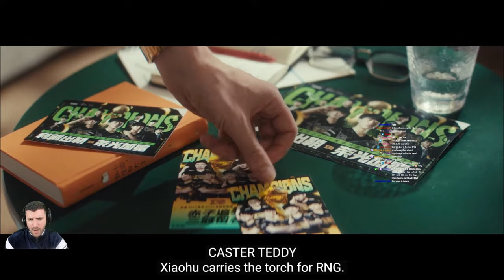YamatoCannon Reacts To Play-In Stage Opening Teaser | MSI 2024